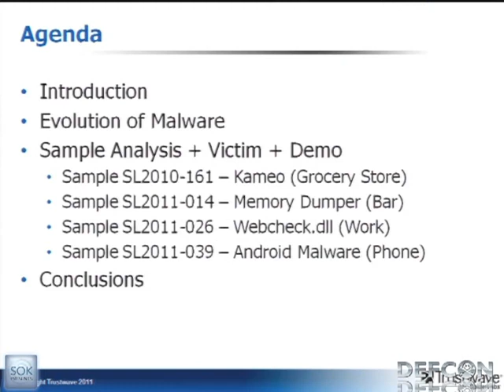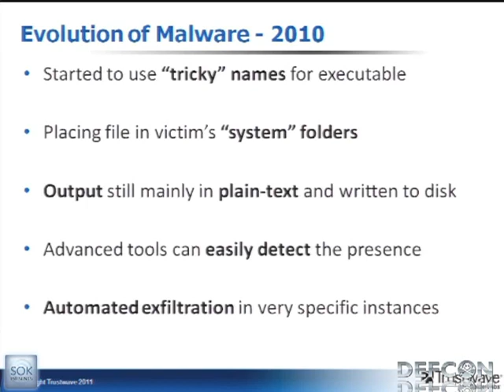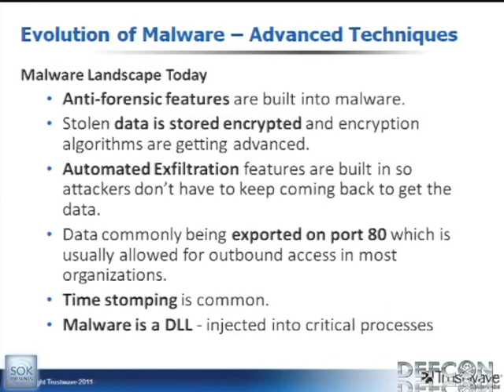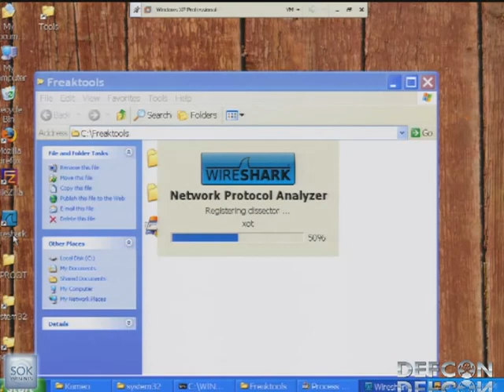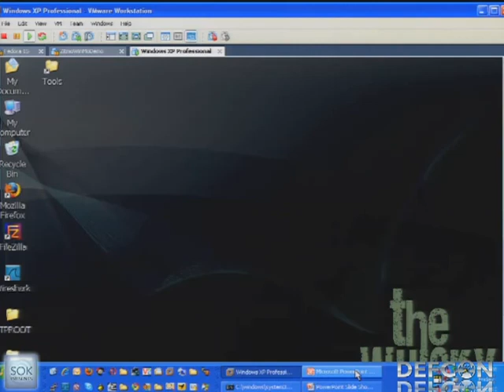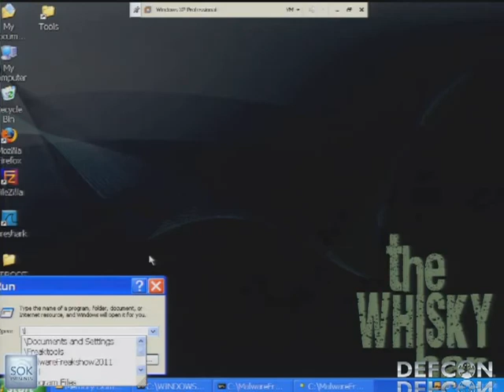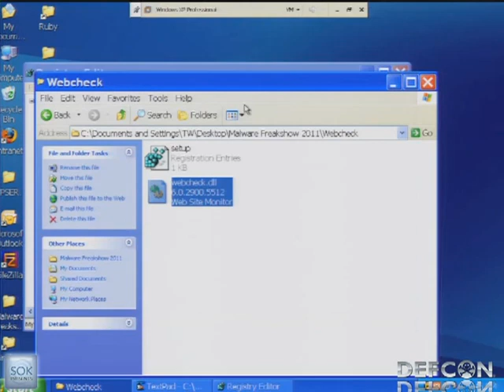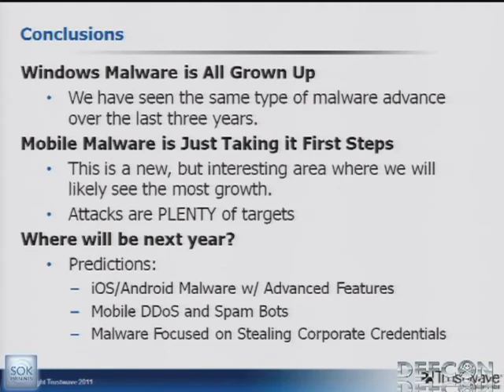DEFCON 19 Malware Freak Show 3 They're pwning er'body out there!